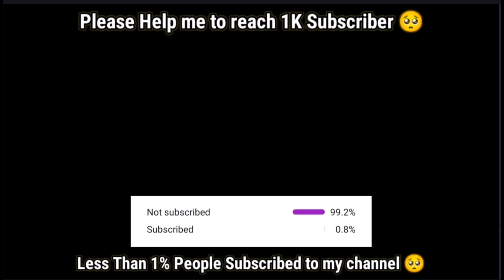All Funny Moments Of Shang-Chi!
Shang-Chi The Legends Of The Ten Rings.